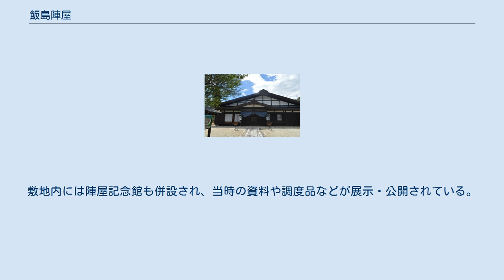飯島陣屋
飯島陣屋（いいじまじんや）は、長野県上伊那郡飯島町にあった代官所（代官陣屋）。
現在ある建物は復元であり、飯島町歴史民俗資料館・飯島陣屋（いいじままちれきしみんぞくしりょうかん いいじまじんや）という名称がつけられている。
 文禄2年（1593年）に三州街道の経路が改められた際、石曽根村ノ内に飯島宿が成立し町並みが形成された。
天領の陣屋としては、飯田藩主脇坂安政の転封に伴い、信濃国伊那谷に生じた天領を治めるため、延宝5年（1677年）に設置された。
当時は代官が執務を執り行う本陣のほか、代官一家が住まう屋敷、役人の住む官舎、長屋、納屋など付随する建物十数棟で構成されていた。
飯島陣屋には必ずしも代官は常駐せず、信濃の他陣屋代官や他国代官（駿府、遠州中泉等）が兼務し、その出張陣屋となることが多かった。
 明治に入り、明治政府によって幕府天領地の接収が行われると飯島陣屋は廃止された。
 伊那谷の旧天領地が伊那県とされると、飯島陣屋が伊那県庁となった。
 明治4年、伊那県が廃止されて筑摩県に併合されると、飯島陣屋はその役目を終え、解体処分された。
 1994年（平成6年）、飯島町内をはじめ、長野県内や愛知県などに残る古文書を調査、また陣屋跡の発掘調査により、当時と同じ位置、同じ構造様式で本陣が新築復元された。
敷地内には陣屋記念館も併設され、当時の資料や調度品などが展示・公開されている。
写真撮影もでき、展示物も実際に手を触れて観察できるなど、親しみやすい配慮がされている。